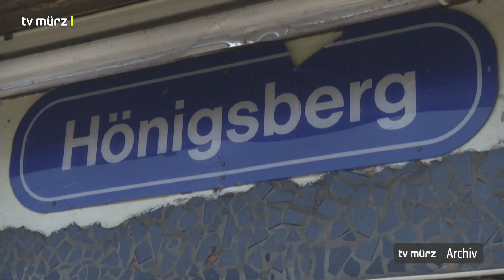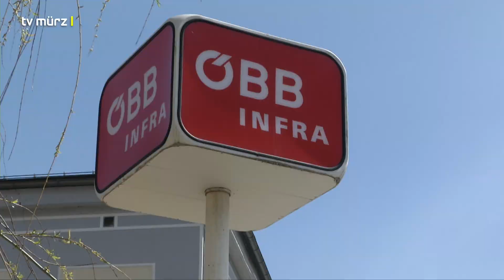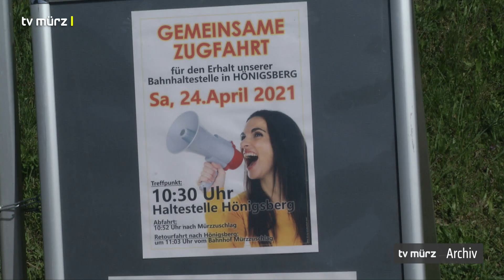Nächster Stopp Hönigsberg: Neue Petition für die Wiederaufnahme der Bahnhaltestelle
Sie geben nicht auf!
Die Hönigsberger Gemeinderäte setzen sich weiter, fraktionsübergreifend, für die Bahnhaltestelle ein. Nun werden Unterschriften gesammelt, um einen Antrag zur Wiederaufnahme der so wichtigen Haltestelle zu erwirken.